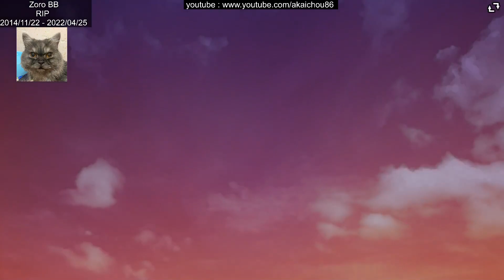Butterfly's Poison; Blood Chains - Hitoshi Fujita - Bad Ending "Servant For Eternity" - 08